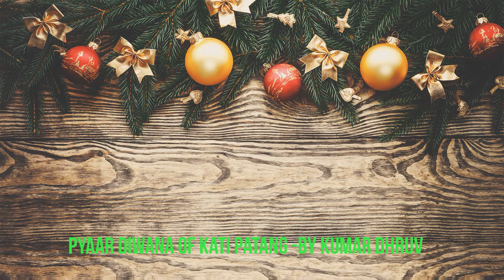Pyaar Diwana Of Kati Patang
Rendition by Kumar Dhruv